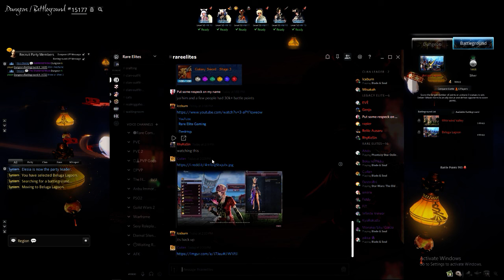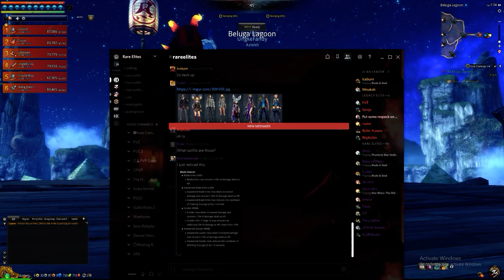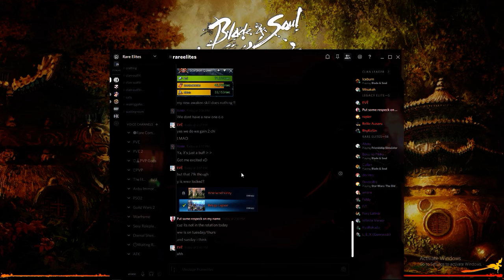Beluga Lagoon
GPU: GeForce GTX 770
CPU: AMD FX(tm)-8350 Eight-Core Processor
Memory: 16 GB RAM (15.95 GB RAM usable)
Current resolution: 1920 x 1080, 60Hz
Operating system: Microsoft Windows 10 Pro